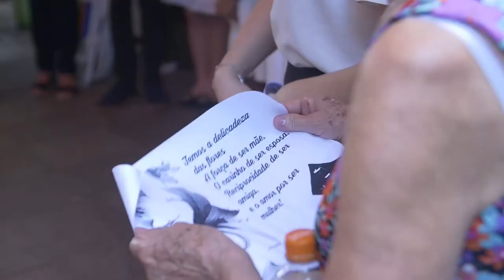Coral Illumina homenagem a AVTSM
No último dia 27 de março, data em que a tragédia da Boate Kiss completou 50 meses, familiares das vítimas receberam uma  homenagem especial das crianças do Coral Illumina, na tenda dos familiares, na Praça Saldanha Marinho, centro de Santa Maria.

Os meninos e as meninas que estudam na Escola Municipal Duque de Caxias apresentaram releituras de canções clássicas e músicas autorais do grupo.

Produção
Pedro Piegas
Renan Mattos
Valdemar Neto

Imagens
Renan Mattos
Valdemar Neto

Edição
Renan Mattos